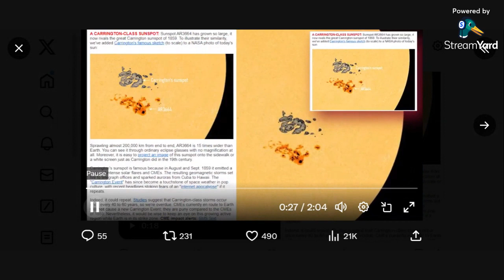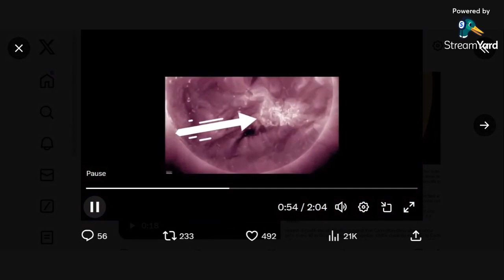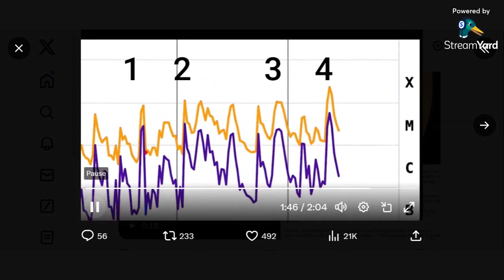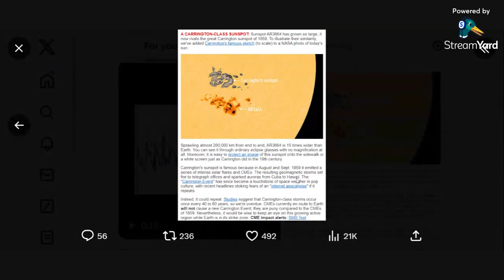BREAKING IMPORTANT INFORMATION! MULTIPLE CME'S TO IMPACT EARTH!